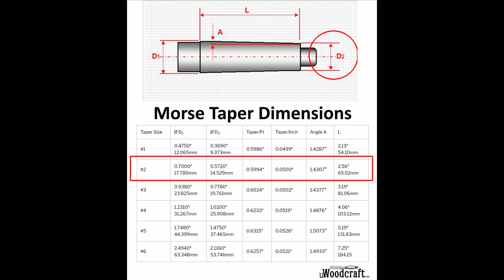Beginner Lathe Project - Die Holder with Morse Taper Shank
Making a tail-stock mounted die holder using only the lathe & (technically) a drill press. This is a fun little project that I used to practice turning tapers with the compound, doing some precision boring and practicing getting good results with the knurling tool. I'm quite happy with how the results came out. Not the simplest design out there, yet also not the most complex, it fits right in the middle and is a good beginner lathe project or just a fun project over a weekend.